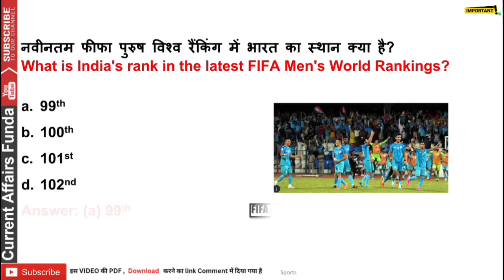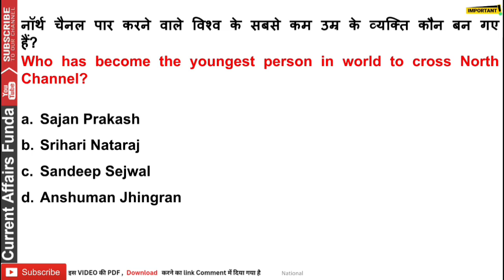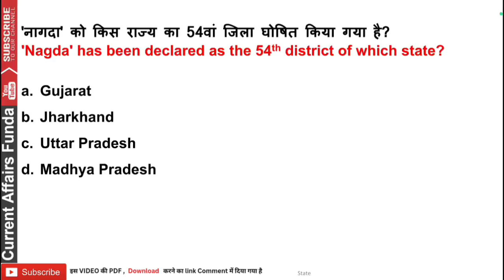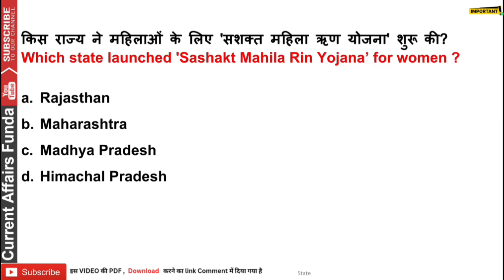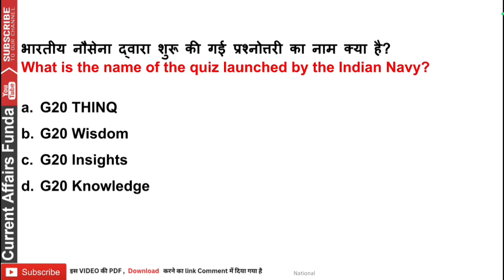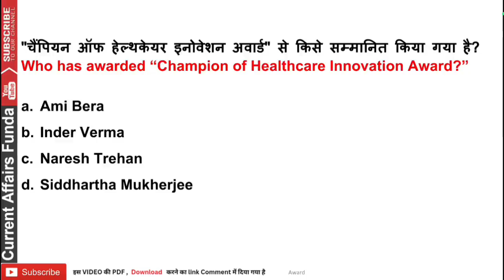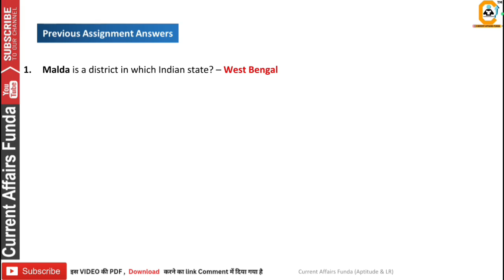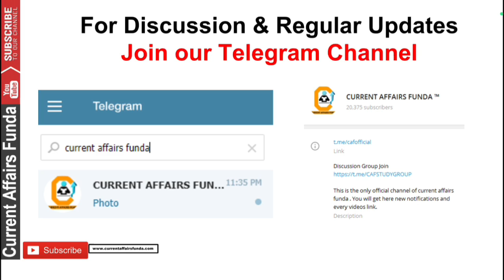July 26, 2023 Current Affairs MCQ 26 जुलाई PDF हिंदी and English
Included Items
👉 Daily Pdf
👉 Weekly Pdf
👉 Monthly PDF of 500 MCQ
👉 Detailed Explanation of Every MCQ
👉 Banking Awareness Monthly
👉 Economic and Financial Awareness
👉 Static GK monthly Questions

Note -
✴️Pdf Course Validity is 1 Year from the date of purchase
✴️ All Previous Month GK pdf also provided in the course like 2021 , 2022 ,2023 and 2024